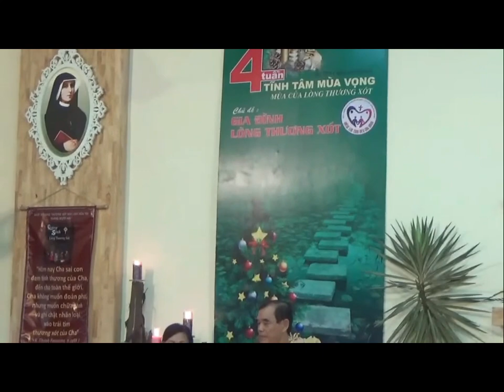1 Cô Được Nhiều Ơn Lòng Chúa Thương Xót Lên Chia Sẻ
Cha Long và Cộng Đoàn Cầu Nguyện Lòng Chúa Thương Xót lúc 3h chiều mỗi ngày.
Web : TinThac.net

Facabook : TinThac.net

Youtube : Giáo Điểm Tin Mừng

Bạn cũng có thể nhắn tin lời cầu nguyện của mình trực tiêp cho Cha Long. Qua số điện thoại : 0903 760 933

Chúc bạn được nhiều bình an trong Chúa và Mẹ Maria.